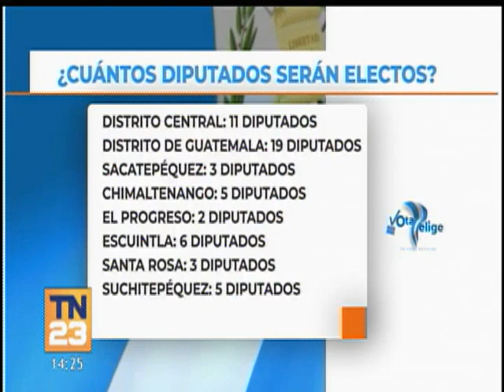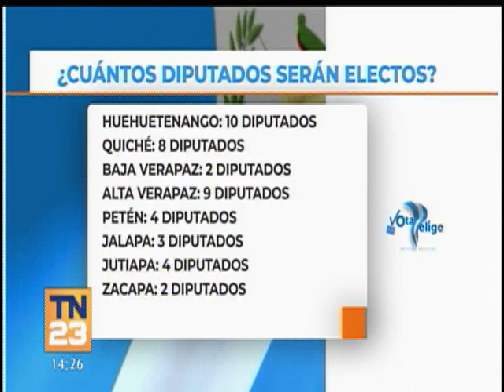Elecciones 2023: ¿Cuántos diputados serán escogidos para el Congreso?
Conozca todos los detalles en la siguiente nota.
Este 25 de junio se celebran las elecciones generales. Posteriormente, la segunda vuelta se realizará el 20 de agosto.